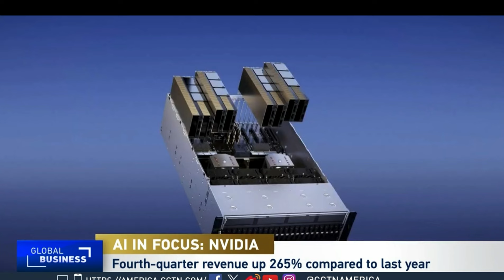Does Nvidia's blowout earnings forecast AI domination?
CGTN's Sean Callebs spoke to cybersecurity expert Scott Schober of Berkeley Varitronics Systems for more insight into Nvidia's success and the rising demand for AI chips.

Scott Schober is an author, CEO of and cybersecurity expert that appears regularly on Bloomberg TV, Fox Business & Fox News, CCTV America, Canadian TV News, Al Jazeera America, Arise TV as well as CNN, CBS Morning Show, MSNBC, CNBC, The Blaze, WPIX as well as local and syndicated Radio including Sirius/XM & Bloomberg Radio and NPR.